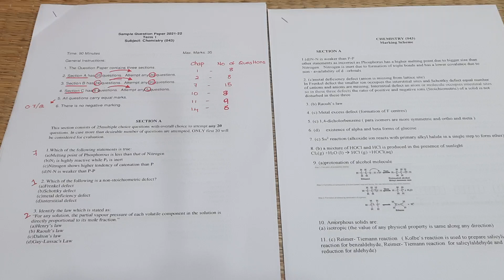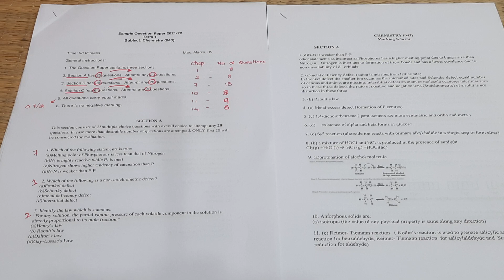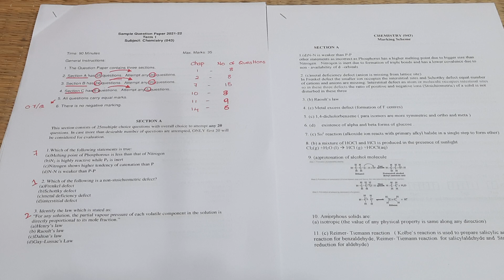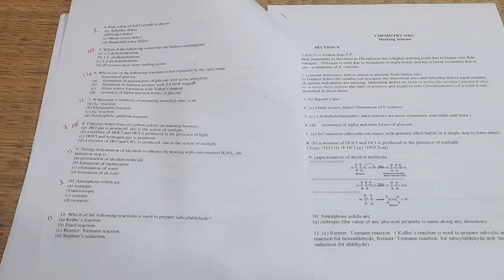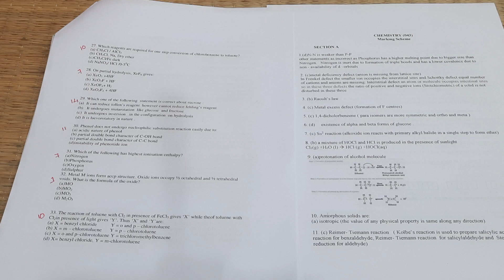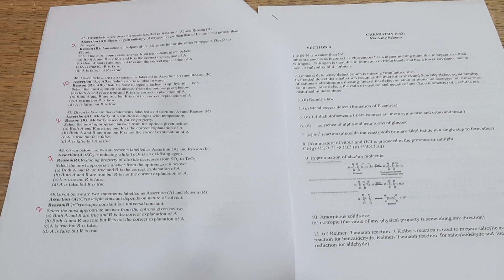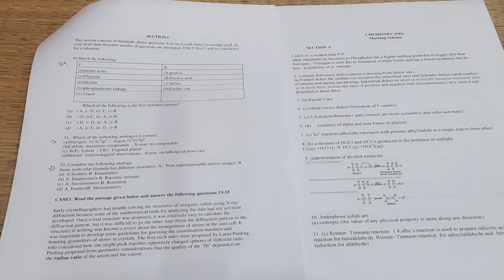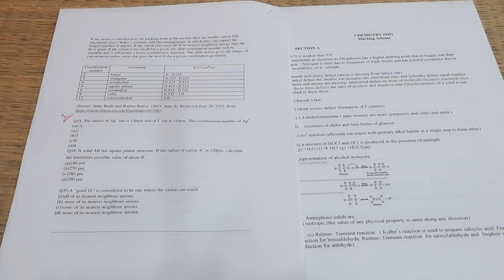Class 12 Chemistry Sample Paper Analysis | In Tamil | 2021-22 | CBSE | Detailed Video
12th chemistry chapter 1 in tamil